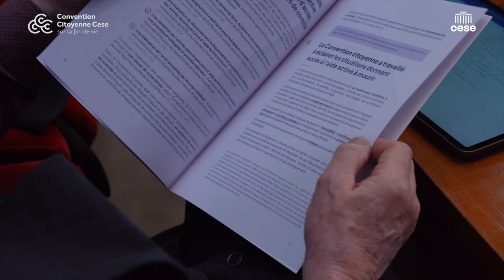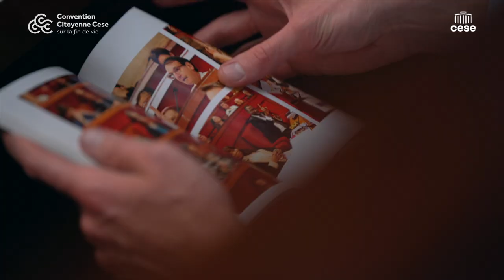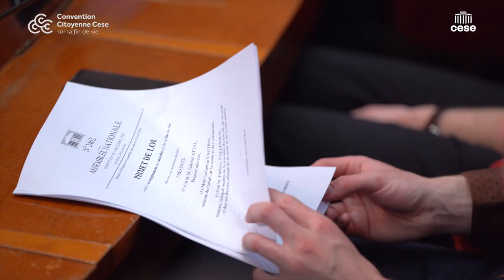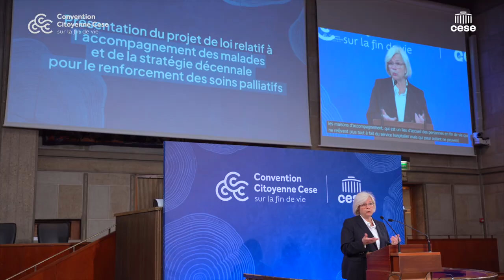Clôture de la Convention citoyenne sur la fin de vie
Près d'un an après la remise du rapport de la Convention citoyenne sur la fin de vie organisée par le Conseil économique, social et environnemental, la dernière session s'est tenue les 26 et 27 avril.
A cette occasion, le Président de la République, Emmanuel Macron, a échangé avec les citoyennes et les citoyens de la Convention citoyenne sur la fin de vie.

« J'ai la conviction profonde de l'importance de cette innovation démocratique, qui, sur un sujet avec une telle dimension éthique, est je le crois, l'un des facteurs d'apaisement de la société tout en la faisant cheminer. » a déclaré Emmanuel Macron sur la Convention citoyenne.

La session finale est venue clôturer, par une séquence de redevabilité, la Convention citoyenne sur la fin de vie. S’engage désormais le travail de la démocratie représentative au Parlement.